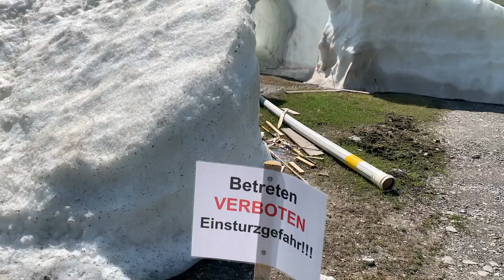Vlog 16 - Engstligenalp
30 min edit … ja der Titel am Anfang. Kann ich leider nimma ändern.